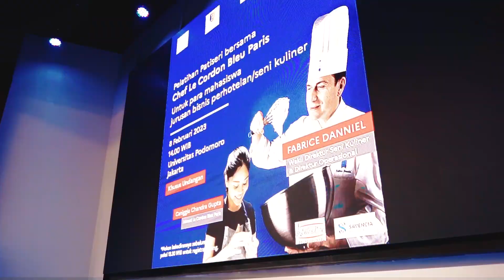Pelatihan Patiseri di Jakarta oleh Chef Fabrice Danniel dari Le Cordon Bleu Paris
Selama beberapa tahun, IFI berkomitmen untuk mempromosikan kekayaan kuliner Prancis. Di awal tahun ini, IFI memilih untuk mempromosikannya dengan mendatangkan Chef Fabrice Danniel, wakil direktur program Seni Kuliner di Le Cordon Bleu Paris, yang memberikan pelatihan patiseri di Jakarta (08/02/23) dan di Bali (10/02/2023).

Untuk seri di Jakarta, tepatnya di Podomoro University, sebanyak 16 dosen seni kuliner dari Podomoro University, Bina Nusantara University, STP Trisakti, Universitas Negeri Jakarta, Universitas Pelita Harapan, Politeknik Sahid, & Pradita University hadir untuk mengikuti sesi ini. Sesi selanjutnya dihadiri oleh 180 mahasiswa Podomoro University, Bina Nusantara University, Pelita Harapan, Politeknik Sahid, Pradita University. Keberhasilan sesi ini juga bergantung pada dukungan Elle et Vire Indonesia dan khususnya, kepada alumni kami dari Le Cordon Bleu Paris, Caniggia Chandra. Jangan lupa tonto video selanjutnya untuk seri di Bali!

Apakah kamu tertarik untuk menggali lebih dalam program Le Cordon Bleu Paris? Kunjungi Le Cordon Bleu Indonesia!